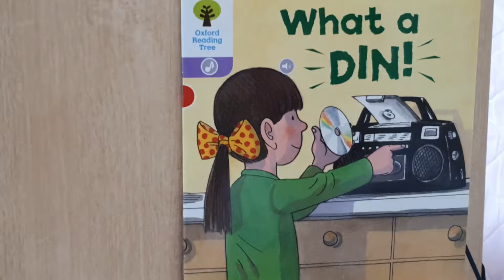ORT# Stage 1# What a Din!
ORT
Stage 1
What a Din!